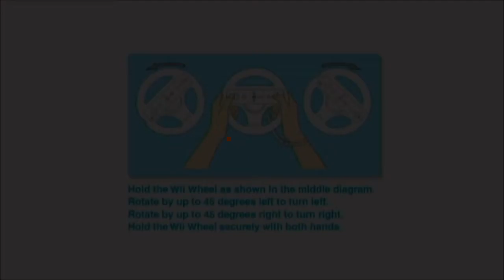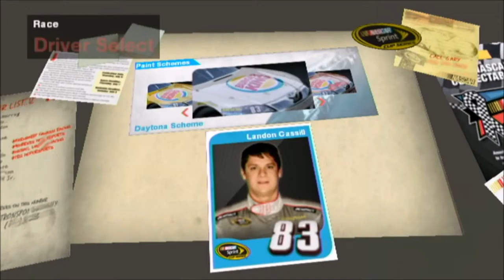avagamer05 Plays NASCAR The Game: Inside Line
avagamer05 plays NASCAR The Game: Inside Line and goes 0-100 real quick and then some.  avagamer05 also starst out last and wins it all, YEEEEEHAWWWW!   :)